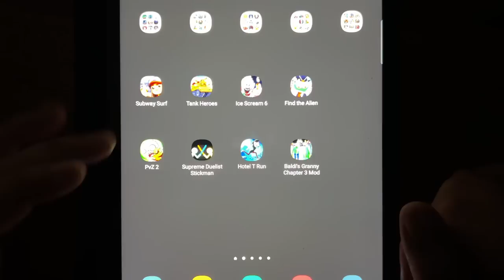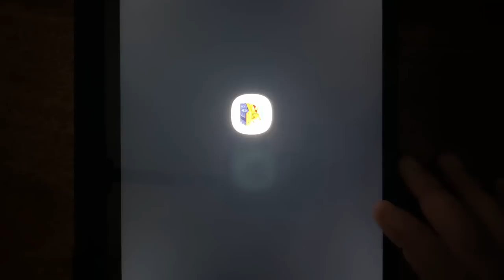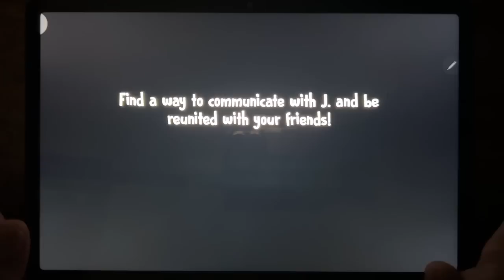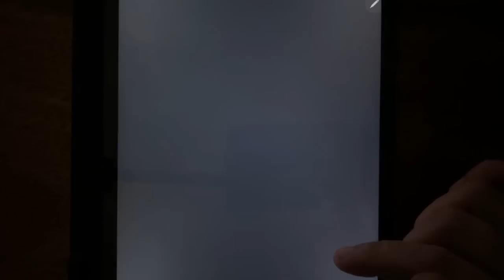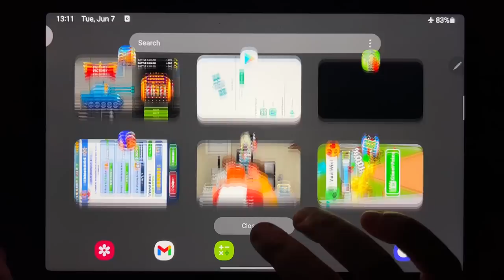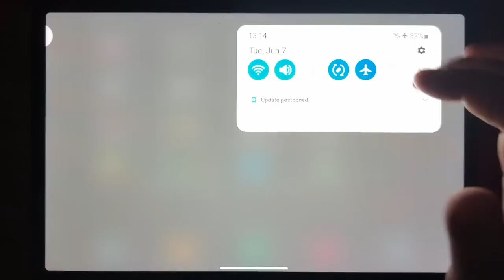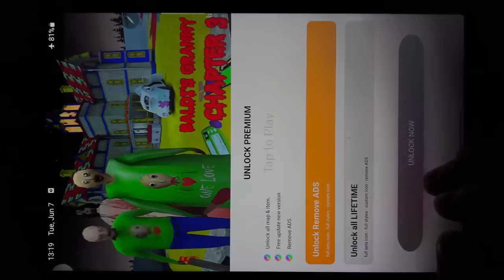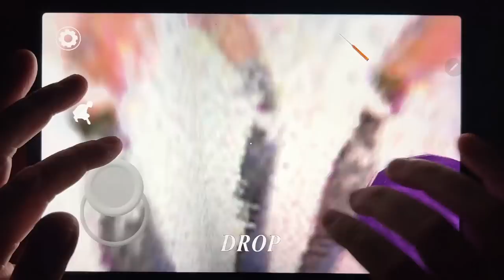Subway Surf, Tank Heroes, Ice Scream 6, Find the Alien, PvZ 2, Supreme Duelist Stickman...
Subway Surf, Tank Heroes, Ice Scream 6, Find the Alien, PvZ 2, Supreme Duelist Stickman, Hotel T Run, Baldi's Granny Chapter 3 Mod